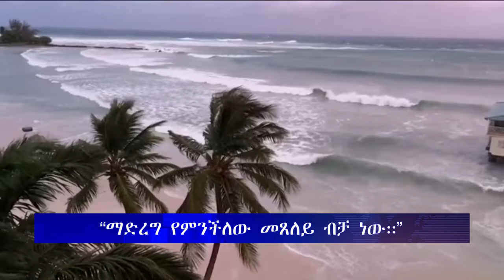ሕይወት ዜና ማክስኞ 25/10/2016